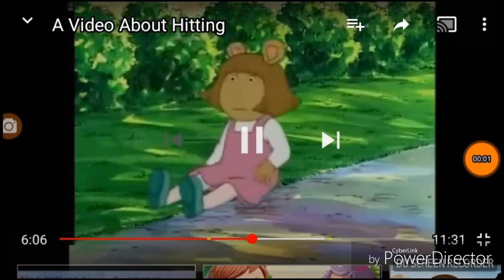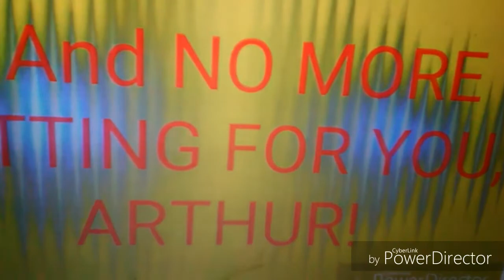Emily sings "Me And My Teddy" for Arthur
Emily (Hannah Owens) is from "Barney's Super Singing Circus" and she is trying to calm Arthur down from his severe anger by the lullaby intro of "Me And My Teddy," but it did no good. So he hit his sister, DW because she broke his plane. After getting grounded by their parents, they apologized to each other for what they did were wrong. At the end, everyone says goodbye to the Barney & Friends song forever after Emily learned her lesson to never sing it around Arthur and DW again!